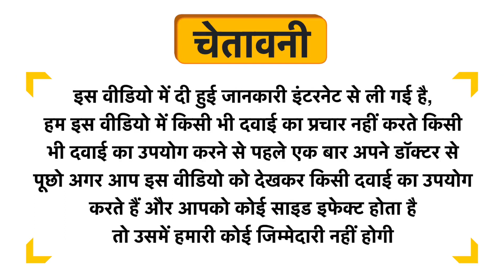The Tea Heaven Turmeric Tea bag Uses in Hindi | Side Effects | Dose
The Tea Heaven Turmeric Tea bag Uses in Hindi | Benefits | Side Effects | Dose